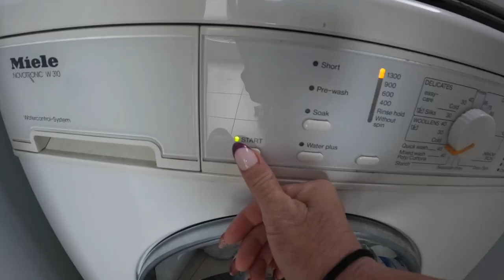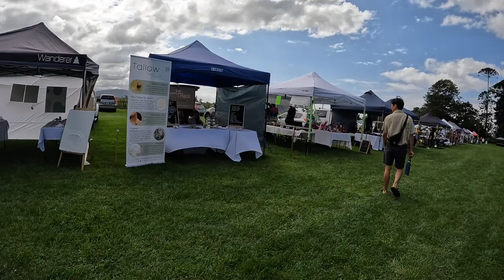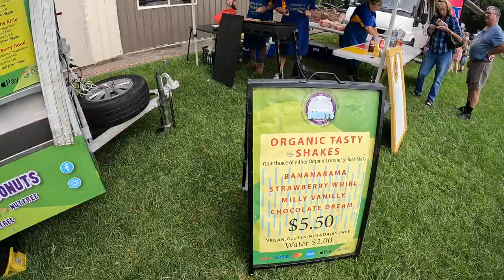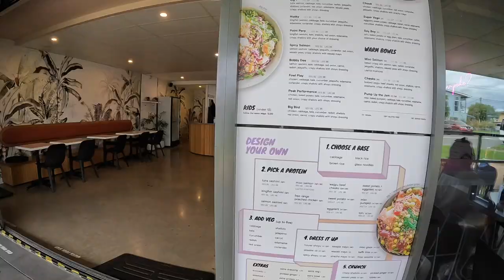How I spend my SUNDAY after healing from TSW & Eczema : Beach swims, Sunday markets & cooking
Spend a SUNDAY with me!

I've had Eczema as a child and used topical steroid creams for it for over 20 years... I stopped using the creams and this is how I got into Topical Steroid Withdrawal (TSW).
After a whole year of suffering, I have decided to use dupixent to calm my TSW symptoms. Now that I have my life back, I am enjoying every moment to the fullest! I feel ALIVE again!

Dupixent is a medication but it is steroid-free.
I am still healing from TSW while being on this medication :)

Remi xx